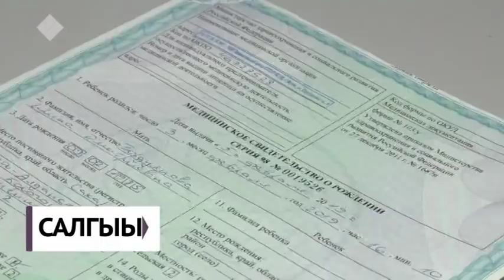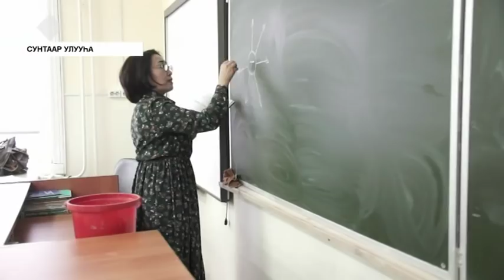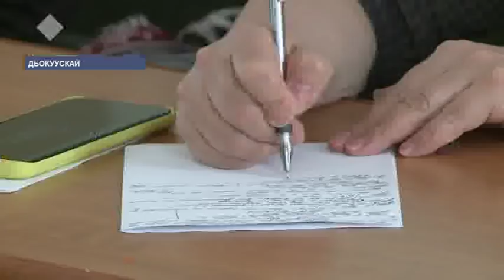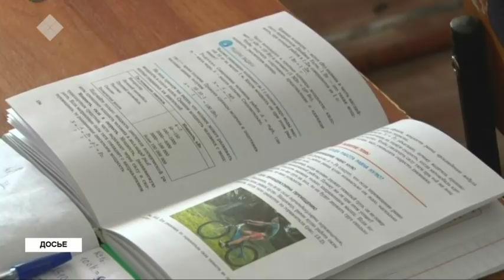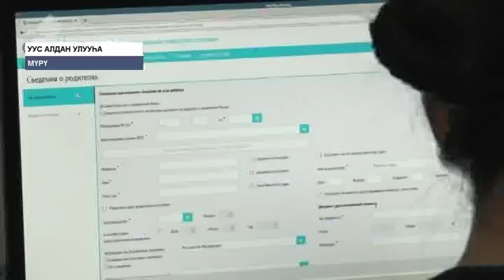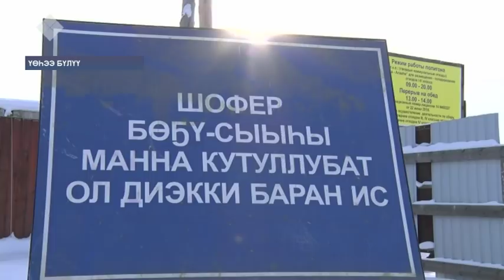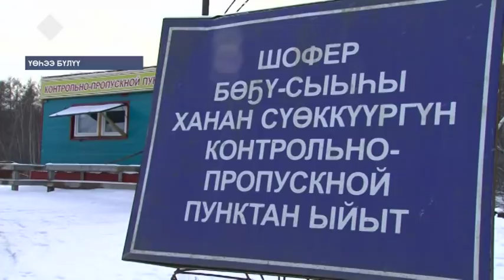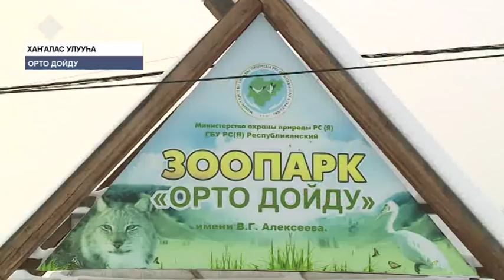«Саха сирэ» информационнай биэрии. Олунньу 27 күнэ, 20:30